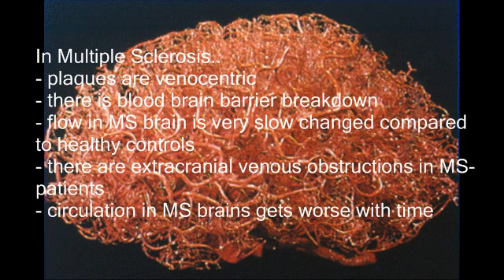Prof Zamboni about vitamin D in MS / CCSVI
Captured short comment by Zamboni about Vitamin D in MS / CCSVI.